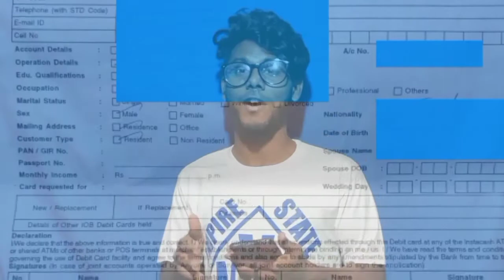Hindi thinippu l BOI RUBEN SASI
Hindi thinippu itha ethirppo

Instagram ID
ruben_sasikumar708